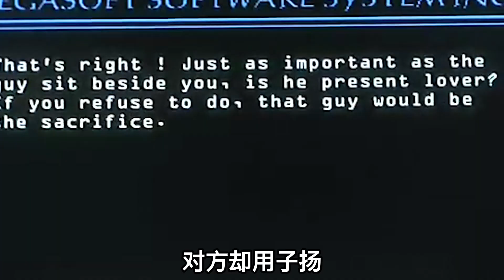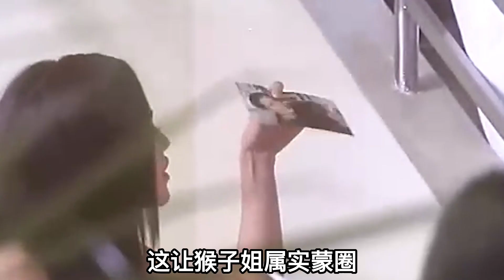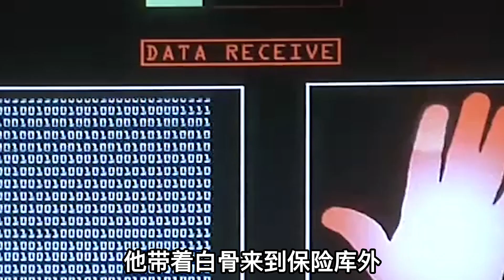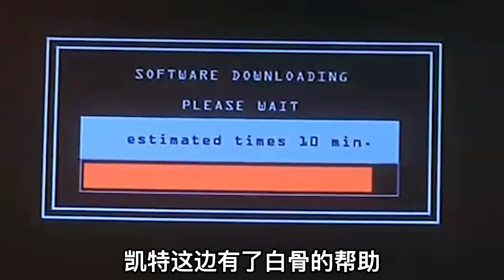美女雲集，但最出彩的卻不是舒淇林熙蕾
英俊大盜洛子揚（張智霖）一年只有一個工作日，但每次都能滿載金箔而歸。 一次執行計畫時巧遇另一女神偷阿Cat（舒淇飾）與姐妹同來盜寶，二人一見傾心，結為情侶。 二人相處一段時日越發難以溝通，最終以分手收場。 三年後，Cat任職於某高科技公司，但內心深處仍忘不了與子揚那段戀情。 在一次與好朋友八爪（林熙蕾飾）聚會的時候，卻意外收到俄羅斯人交來的一段關於子揚的求救片段。 原來子揚答應俄羅斯黑手黨偷取美國Megasoft最新發明之“電腦病毒全能解除系統”（簡稱K.T.V.），軟件正藏在阿Cat公司的保險庫內，裡面機關重重。 子揚行動失敗被擄，俄方威脅Cat七天內偷取K.T.V.換人，否則子揚將被殺。 Cat情絲未斷，不忍情郎被殺，準備再闖江湖，命八爪召集神偷七姐妹其餘五人：馬騮、蜘蛛、白鴿、金魚與孔雀一起協救子楊。 就在她們即將順利完成任務時，卻發現原來其中另有隱情